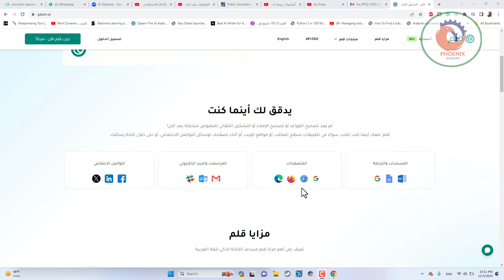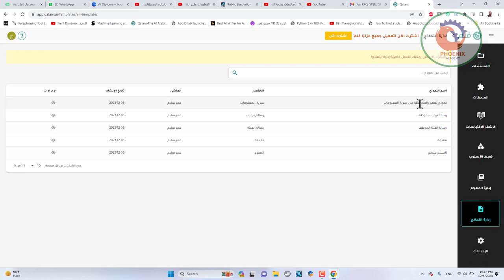qalam ai مساعد الكتابة الذكي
❤️ روابط التواصل
✅ انستجرام